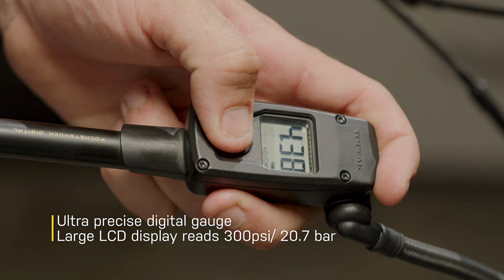TOPEAK PocketShock Digital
A compact shock pump with easy-to-read digital gauge delivering accurate pressure readings up to 300psi / 20.7bar. The Pressure-Rite connector and air release button make dialing in your pressure quick and easy, and there is no pressure loss when removing the connector while the rotating hose take stress off the valve stem when inflating.

00:25 Pressure-Rite Connector
00:35 Large LCD Display, Unit Options
00:45 Air Release Button

About Topeak:
As one of the great spirits in this sport, exploring unknown paths and the landscape ahead is integrated in our product DNA. We explore the possibilities with engineering and design from every great epic bike journey to your petit adventure of local rides. The solutions we provide, are the innovations we’ve discovered from those insights.

Prepare to Ride